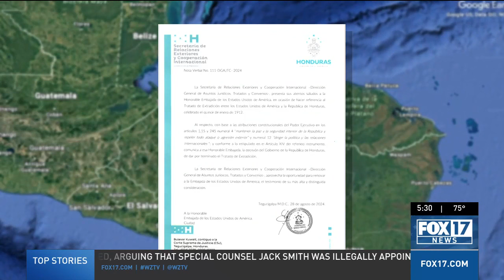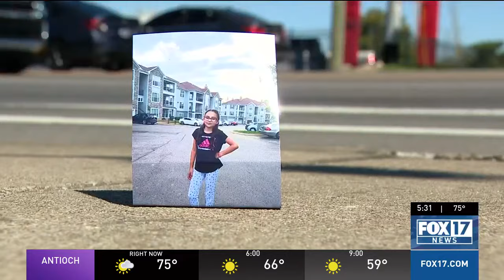Nashville hit-and-run suspect likely fled to home country in Honduras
Concerns arise about whether the family of a ten-year-old girl hit and killed by a driver will ever see justice. Metro police believe their suspect left the country.

The suspect's nephew told police he drove his uncle from Nashville to Atlanta to buy a bus ticket to Texas, so he could cross the border into Mexico and continue to Honduras, where he’s originally from. This is the very same place that has cut an extradition treaty with the U.S.